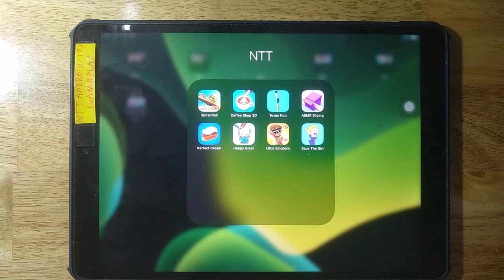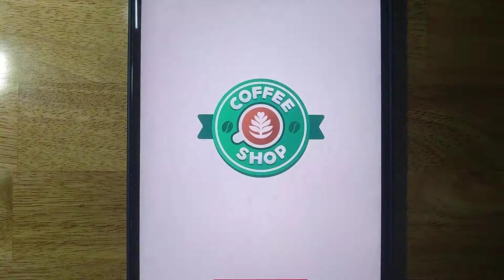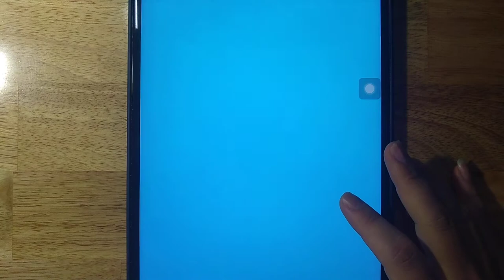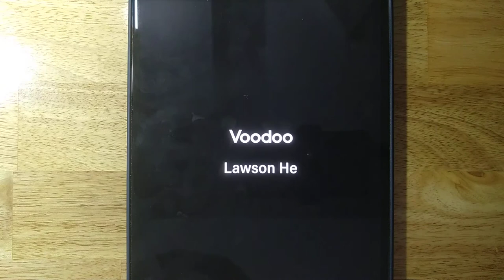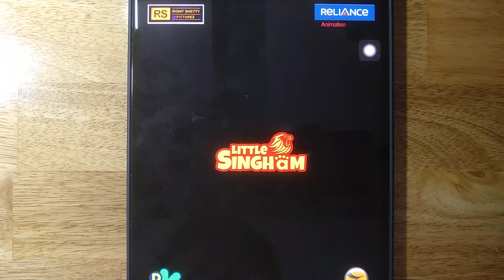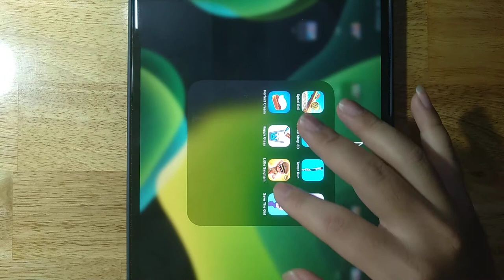Spiral Roll,Coffee Shop 3D,Tower Run,ASMR Slicing,Perfect Cream,Happy Glass,Little Singham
Spiral Roll,Coffee Shop 3D,Tower Run,ASMR Slicing,Perfect Cream,Happy Glass,Little Singham,Save The Girl

Android GamePlay
iOS GamePlay
iPad GamePlay
GamePlay Walkthrough